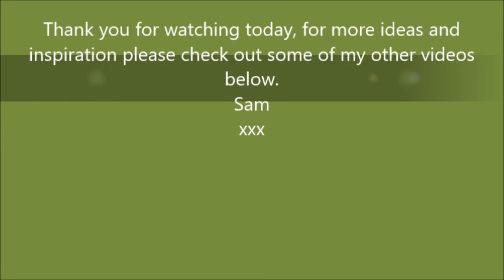Easy Never Ending Card | Video Tutorial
In this tutorial, I show you how to make a very easy Never Ending or Infinity Card.

Please find links to similar product used below.